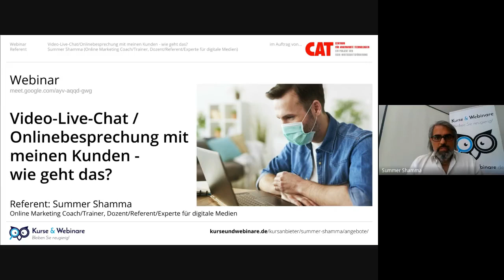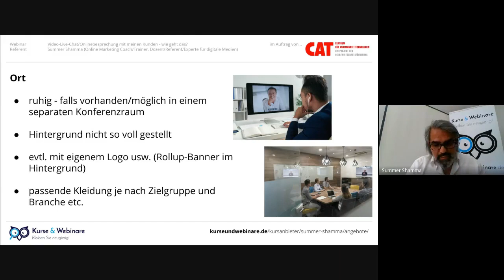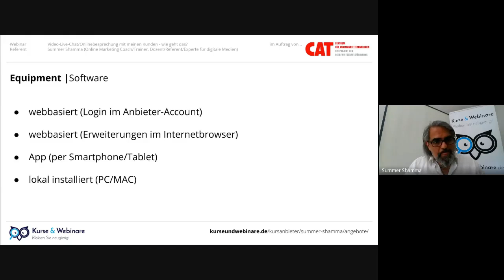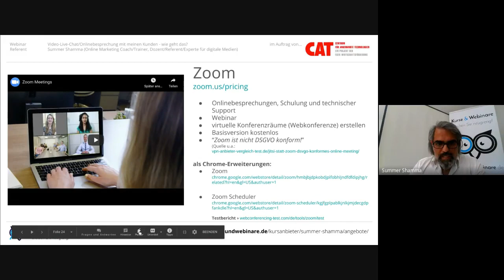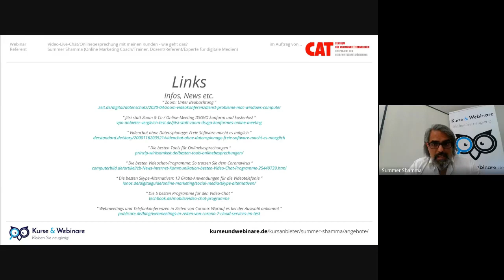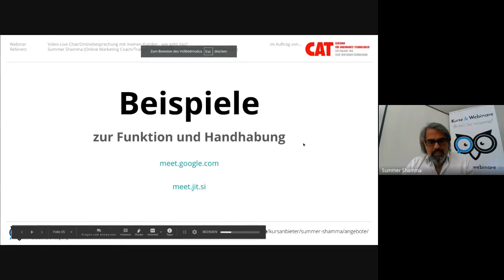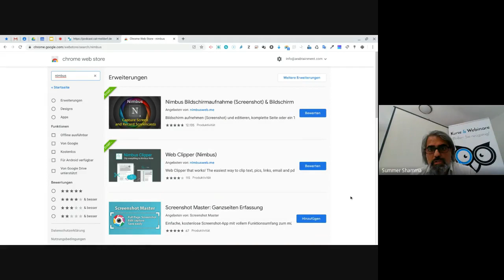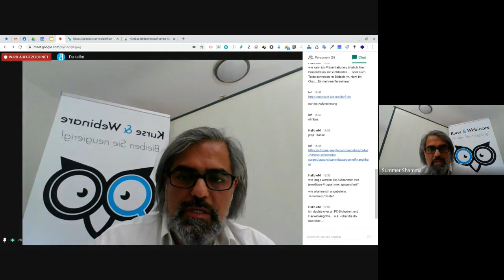Webinar "Video-Live-Chat/Onlinebesprechung mit meinen Kunden - wie geht das?"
Sie sehen hier die Videoaufzeichnung des Live-Webinars "Video-Live-Chat/Onlinebesprechung mit meinen Kunden - wie geht das?" vom Mo., d. 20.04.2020, 16:00-17:00 Uhr

Existenzgründer*innen und Selbstständige haben es zurzeit nicht leicht. Corona beherrscht das öffentliche und geschäftliche Leben. Das Meldorfer Centrum für Angewandte Technologien bietet daher aktuell Live-Webinare und Videoclips zu verschiedenen Themen an, um so ein Stück weit durch die Krise zu kommen.

Hier ist der Link zum Webinar am Montag, den 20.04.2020, 16:00 – 17:00 Uhr

Inhalt des Webinars:
Durch Kontaktsperren und Home-Office erleben Videochat-Anwendungen derzeit einen regelrechten Boom. Und tatsächlich bietet die Videotelefonie eine große Chance, mit Kunden und Kollegen auch in diesen schwierigen Zeiten live in Kontakt zu bleiben. Allerdings gibt es auf dem Markt einige Anbieter, die in Bezug auf Datenschutz und Privatsphäre negativ aufgefallen sind. Marketing-Experte Summer Shamma stellt Ihnen in diesem Webinar einige gute Video-Live-Chat-Lösungen vor und gibt allgemeine Tipps zu Onlinebesprechungen mit Ihren Kunden.

Im Anschluss an den 45-minütigen Impuls-Vortrag können Sie Ihre Fragen loswerden und ein direktes Feedback zu Ihren ersten Ideen erhalten.

So nehmen Sie am Webinar teil:
1. Das Webinar findet über Google Meet statt. Rufen Sie in Google Chrome, Mozilla Firefox oder Microsoft Edge auf.
2. Über den o.g. Link kommen Sie zum Webinar-Raum. Es ist keine vorherige Anmeldung nötig. (Personen, die bereits ein Google Konto haben, werden ggf. aufgefordert sich bei Google anzumelden!)
3. Wenn Sie noch nie mit Google Meet gearbeitet haben, sollten Sie ein paar Minuten vor dem offiziellen Beginn auf den o.g. Link klicken.
4. Wenn Sie am PC teilnehmen: Nach Anklicken des Webinar-Links öffnet sich die Website von Google Meet und Sie werden aufgefordert, Google Meet die Verwendung von Kamera und Mikrofon zu erlauben.
5. Geben Sie Ihren Namen ein und klicken Sie auf den Button "Teilnahme erbitten". Dann können Sie direkt am Webinar teilnehmen.Wenn Sie mit Smartphone oder Tablet teilnehmen: Nach Anklicken des Webinar-Links öffnet sich die Website von Google Meet bzw. Google Play Store und Sie werden aufgefordert, die App herunterzuladen und zu öffnen. Dann können Sie am Webinar direkt teilnehmen.

Weitere Infos
Dieses Webinar wird aufgezeichnet und online gestellt. Beim Betreten des Webinars werden Sie gesondert darauf hingewiesen. Sie haben hierbei die Möglichkeit ein Pseudonym als Namen anzugeben und ganz einfach mit einem Klick Kamera und Mikrofon zu deaktivieren.

Teilen Sie den Link gerne in den sozialen Netzwerken.

Auf ein gutes Gelingen!
Summer Shamma [ Geschäftsführer, Social Entrepreneur ]
KurseUndWebinare.de — Bleiben Sie neugierig!

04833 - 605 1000 (Mo-Fr: 10-18 Uhr)